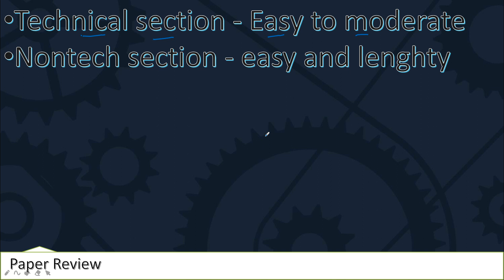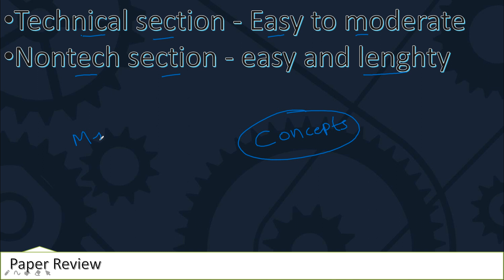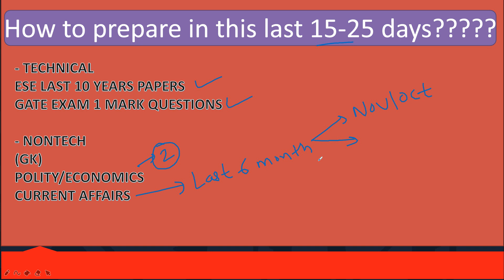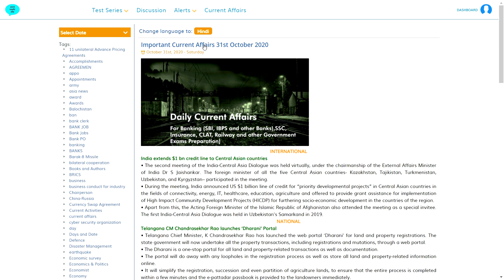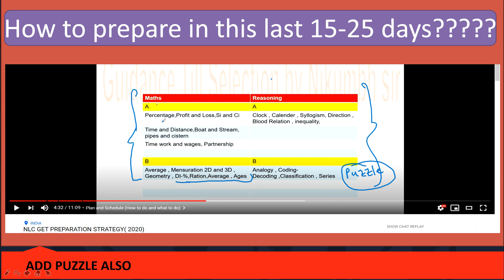NLC GET EXAM AND PREPARATION (2020)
(Most secured/focused)
                                      - Important Updates
                                      - Current affairs
- much more.

Hey i know you applied for other exams to , so aren't you curious to know the exam date of them !!!
check out Corona impact on Govt exams 2020 Video available in hindi and english

📌Nikumbh sir Official Youtube Channel -

📌Apna Govt Job Facebook page - coming soon